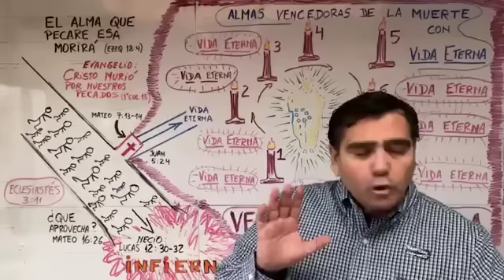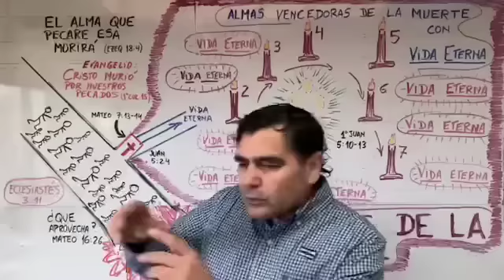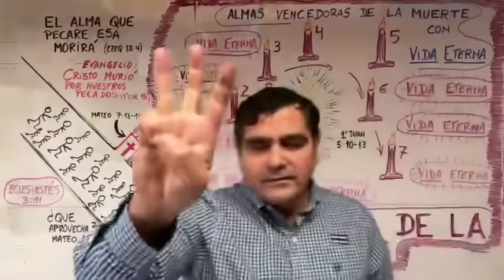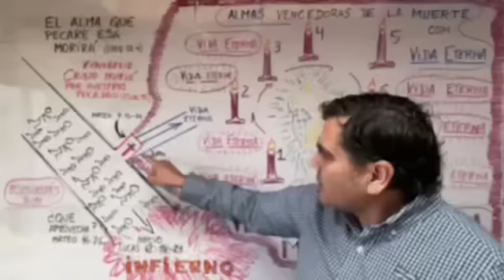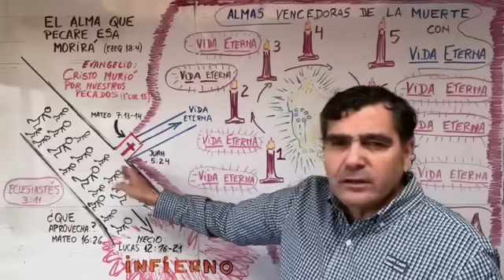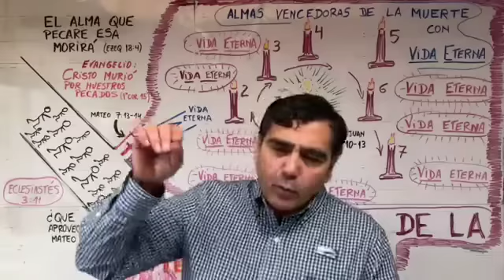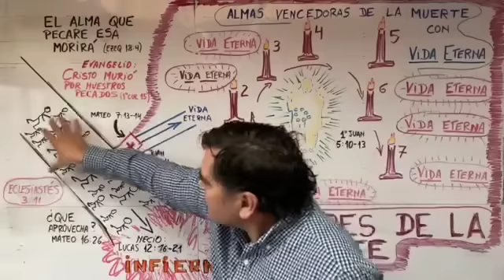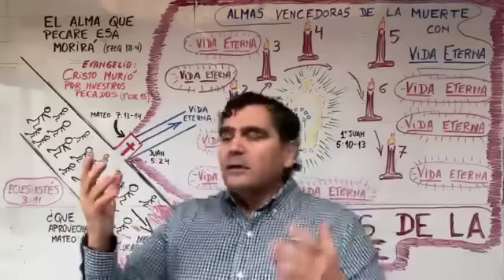EL ALMA VENCEDORA DE LA MUERTE